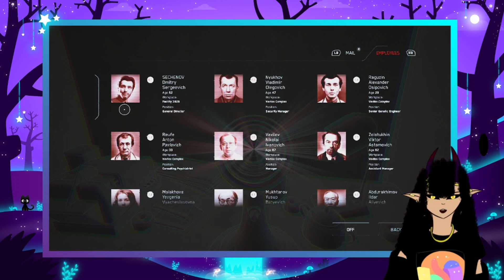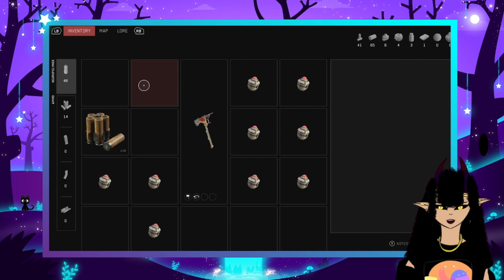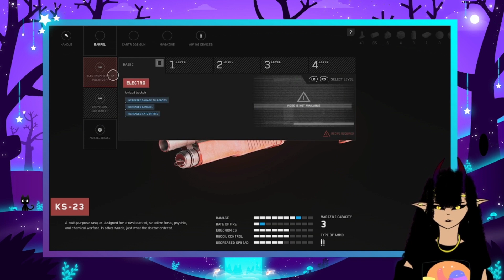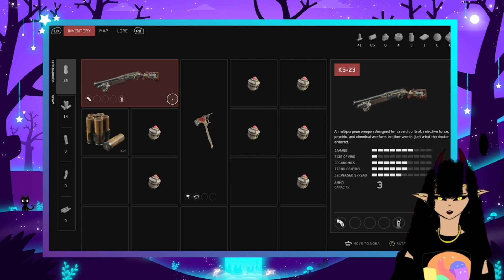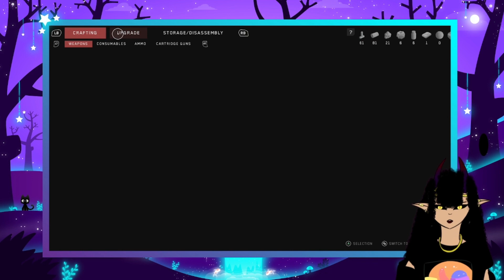Atomic heart ep 4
I am a simp I see pretty ladies I will fall... like the fridge she stole my heart comes join me fangirling and laughing while trying not to die from killer robots